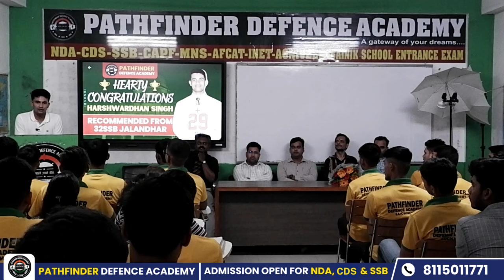Toppers Talks | Harshwardhan Pratap Singh (IMA-157) AIR 86 | Pathfinder Defence Academy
🌟 Toppers Talks - Gain insights from Harshwardhan Pratap Singh, an All India Rank (AIR) 86 topper from IMA-157, exclusively on Pathfinder Defence Academy!

In this inspiring episode of Toppers Talks, we sit down with Harshwardhan Pratap Singh to discuss his journey, strategies, and tips that helped him achieve an exceptional rank in one of the most prestigious defence exams. This video is a must-watch for all aspirants aiming to excel in their defence career.

What You'll Learn:
✅ Harshwardhan's preparation strategy and daily routine
✅ Key tips for cracking the IMA exam
✅ How to stay motivated and focused during preparation
✅ Insights into the interview and SSB experience
✅ Advice for future defence aspirants
Welcome to Pathfinder Defence Academy, your ultimate guide to acing NDA, CDS, SSB, CAPF, and other defense examinations. Our channel is dedicated to providing top-notch preparation strategies, in-depth tutorials, and comprehensive study materials to help you achieve your dream of serving the nation. Whether you're looking for expert tips on cracking the SSB interview, detailed analysis of current affairs, or rigorous practice sessions for written exams, Pathfinder Defence Academy has got you covered.

Let's embark on this journey together towards excellence and honor.